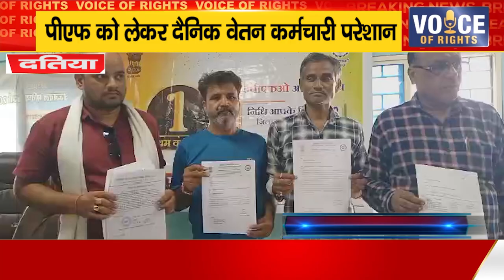दतिया ll पीएफ को लेकर दैनिक वेतन कर्मचारी परेशान